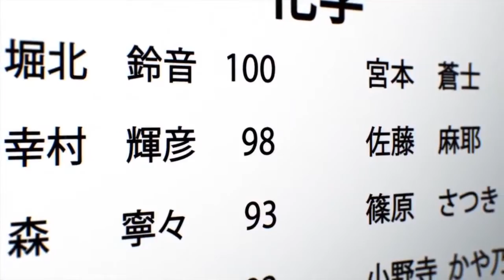[AMV ᴴᴰ] Youkoso Jitsuryoku Shijou Shugi no Kyoushitsu - Sorry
[ⒶⓂⓋ ᴴᴰ] Youkoso Jitsuryoku Shijou Shugi no Kyoushitsu
Anime ► Youkoso Jitsuryoku Shijou Shugi no Kyoushitsu e